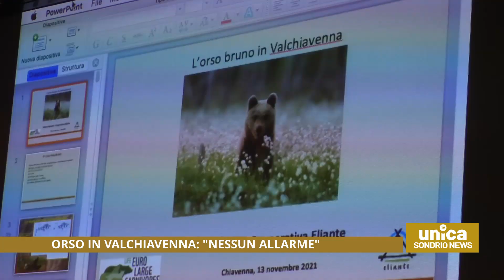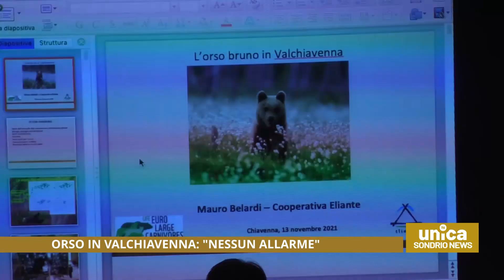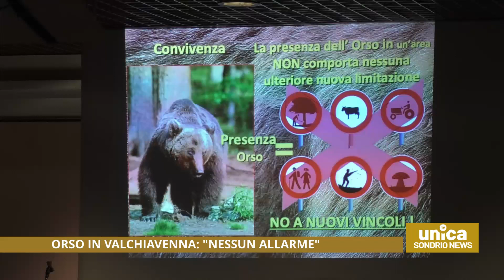Orso in Valchiavenna: "nessun allarme"